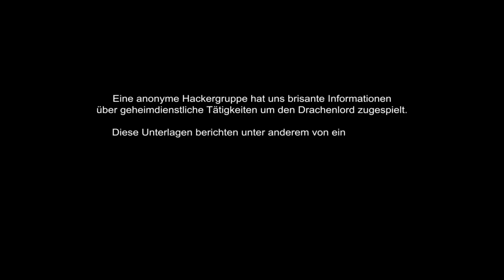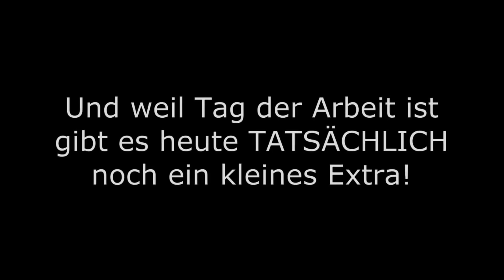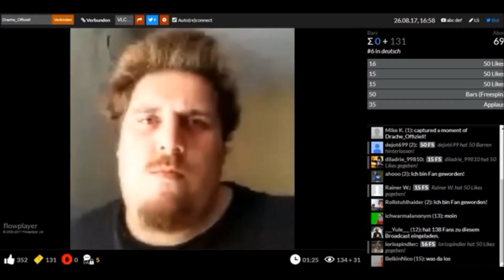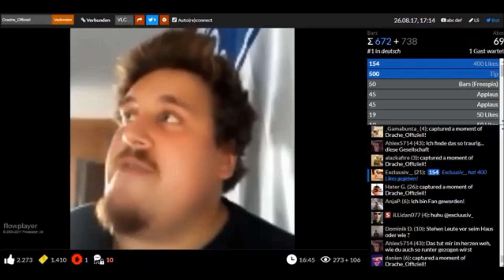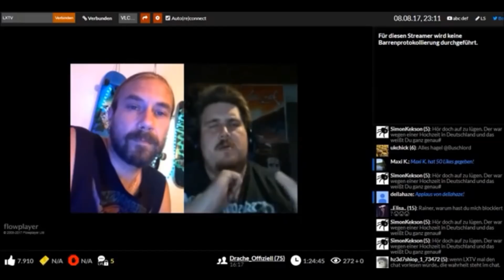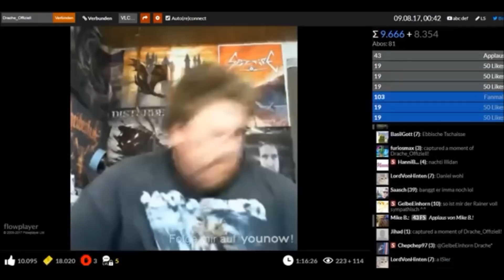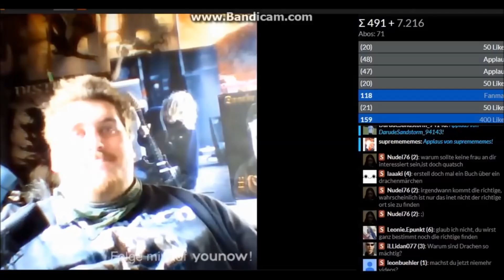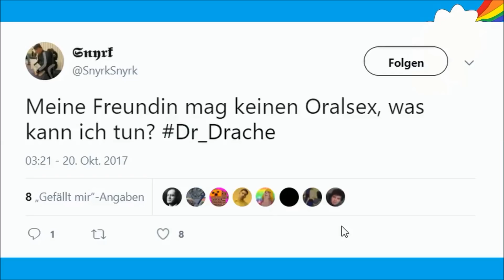Best of Drachenlord / Drachengame 2017 Teil 2